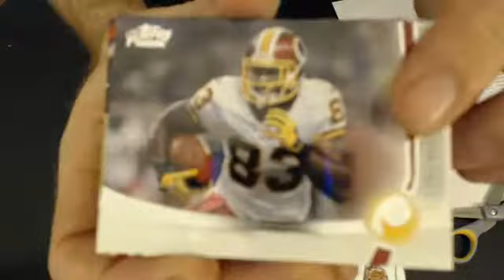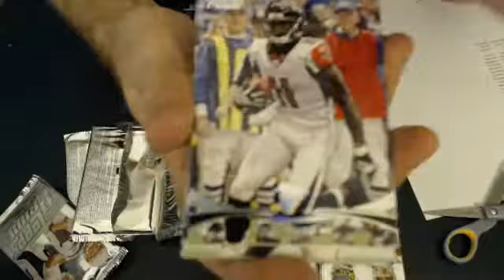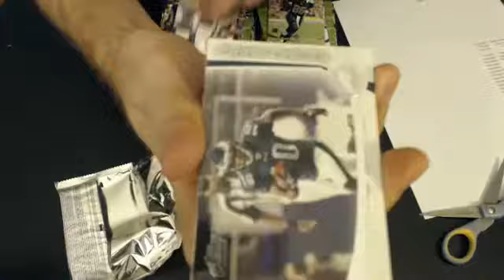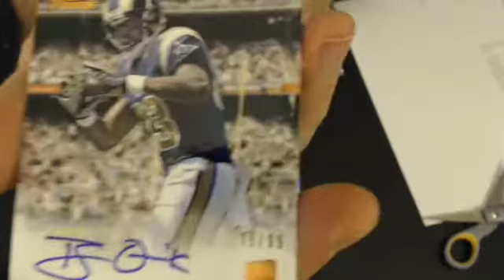2012 topps prime 22